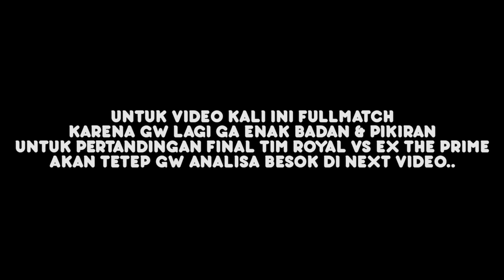JUARA PB SEA VS JUARA INDO !! MATCH PANAS PADA ADU AIM !! - POINT BLANK INDONESIA